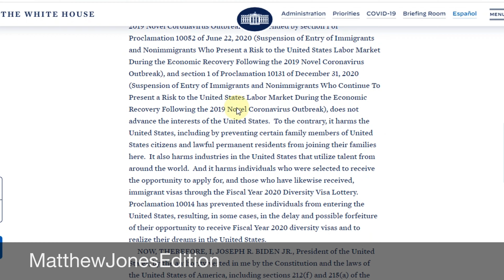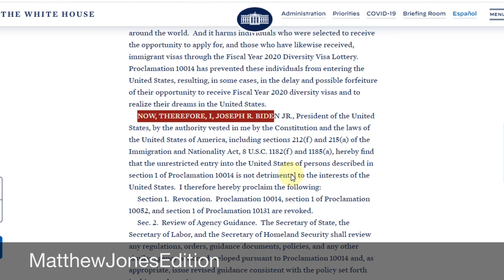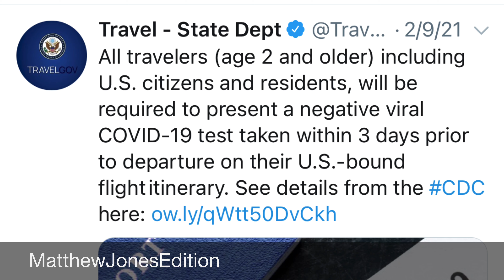Proclamation 10014 Revoked- Dv2020 with visas welcome to the United States of America